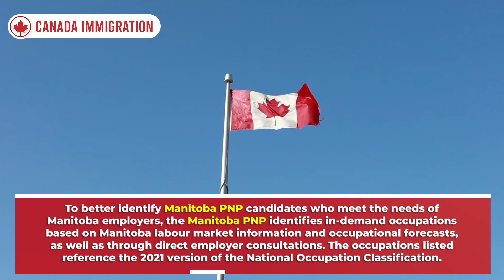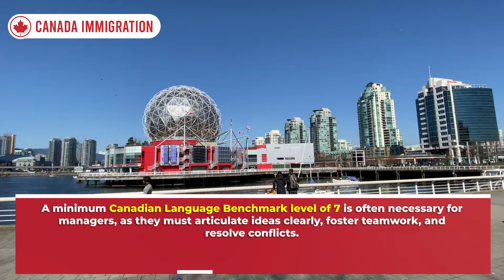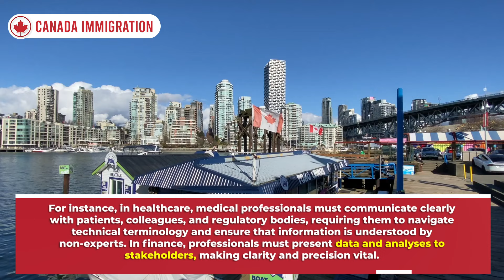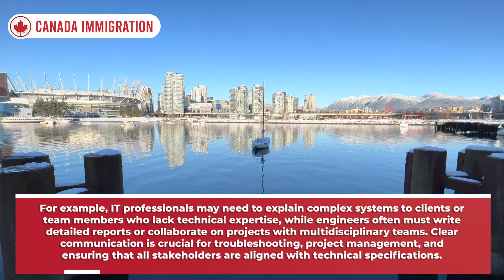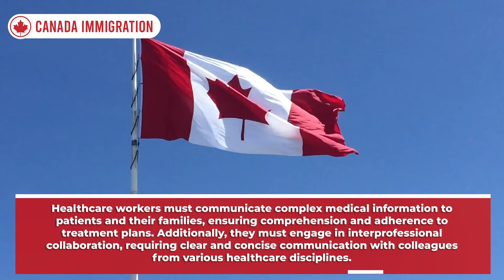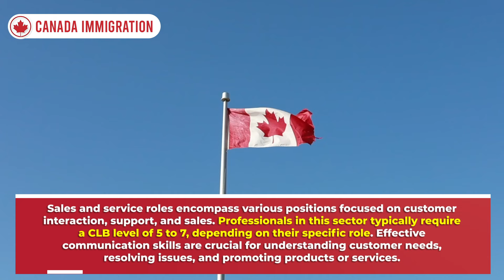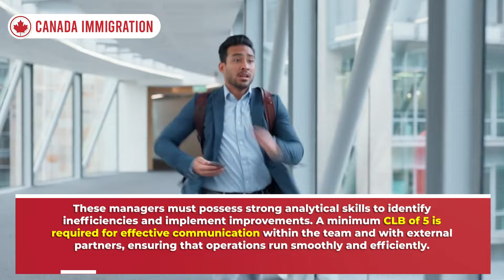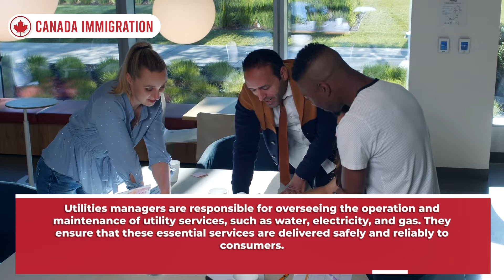Good News for Skilled Workers : Canada In-Demand Occupations with NOC Code | Canada Immigration 2025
In this video, we explore the incredible opportunities in Manitoba and dive into the In-Demand Occupations list, which highlights the jobs that are currently in high demand in the local market. Whether you’re a skilled worker or a newcomer looking to establish your career in Canada, this video is tailored for you!

Discover the top professions sought after by Manitoba employers and learn how the Manitoba Provincial Nominee Program (MPNP) can help you secure your place in this vibrant province. From healthcare to skilled trades, we cover it all!

What You’ll Learn:

Overview of the In-Demand Occupations list in Manitoba
Insights into the skills and qualifications needed for in-demand jobs
How to leverage the MPNP to enhance your career prospects in Manitoba
Your support helps us create more content to assist you on your journey to success in Manitoba!